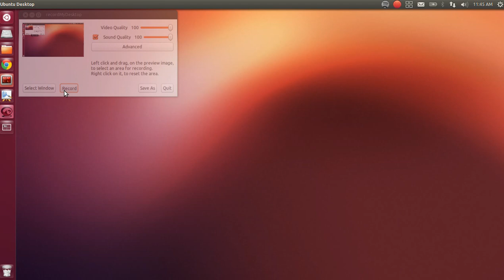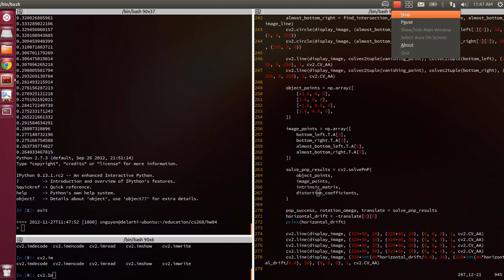UCLA - Fall '12 - CS 268 - Homework 4 - Lane Detection